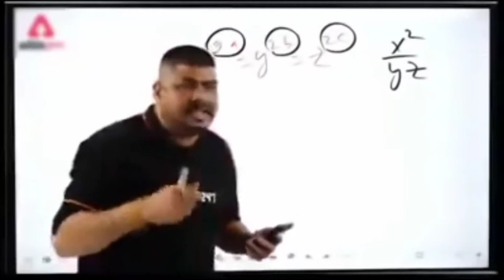my farm || मेरा खेत 👩‍🌾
Description  आज मे खेत पर गया || my farm

bharato aayar

Title: my farm || मेरा खेत 👩‍🌾

Lyrics   :- khabar nay
Producer :- gabharu gando
Director   :-  bhrato aayar
Editing     :- kindmaster
DOP   :-  bharat
Camera asst. :-boss
Choreography :- aayar
Group Name :- gabharu group
Design  : -  moj
Artist Name :-  gabharu gando

Label & Copyright:- gabharu gando

please sapoot me 🥺🙏🙌